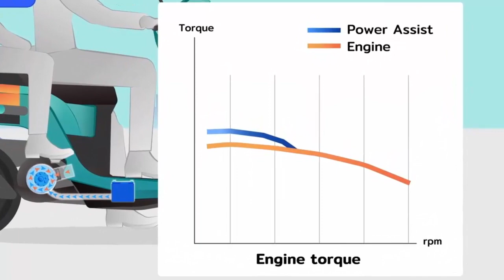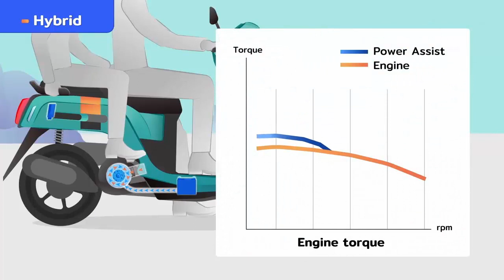Yamaha Fazzio Hybrid 2022 review Skuter Matik Terbaru dengan Performa Maksimal dan Harga Bersaing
Attributions